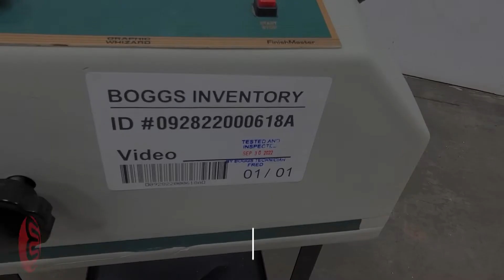Graphic Whizard FinishMaster 100 Perf Slit Score Machine - 092822000618A